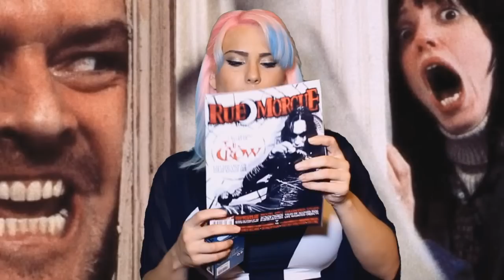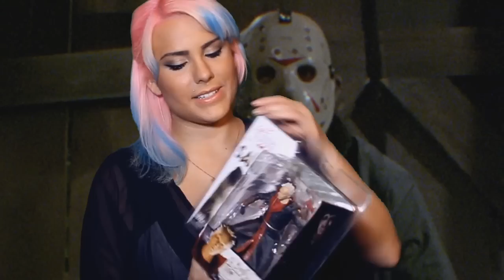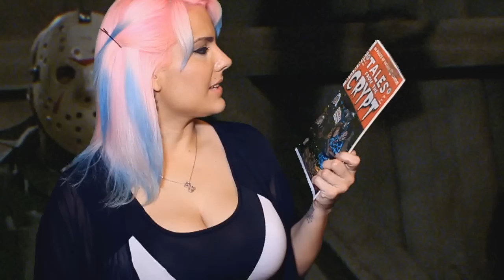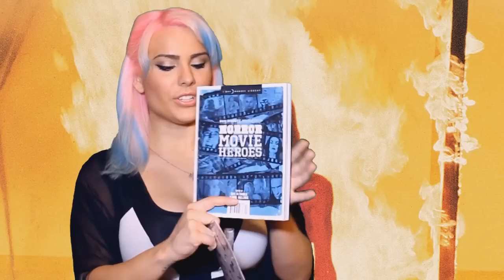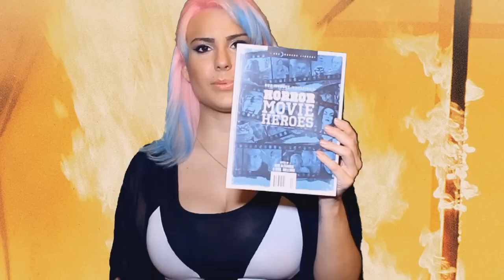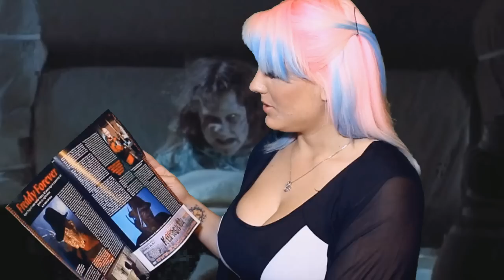HORROR BLOCK SUNDAY!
Join the stream Sunday November 9 at 5pm Pacific Time & be a subscriber on Twitch for a chance to win a bunch of Horror Block goodies!